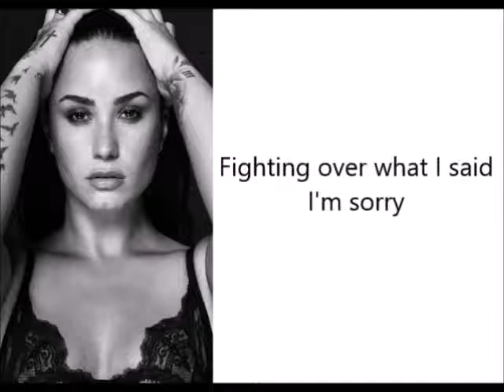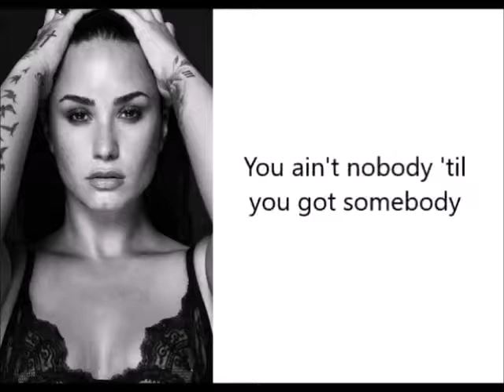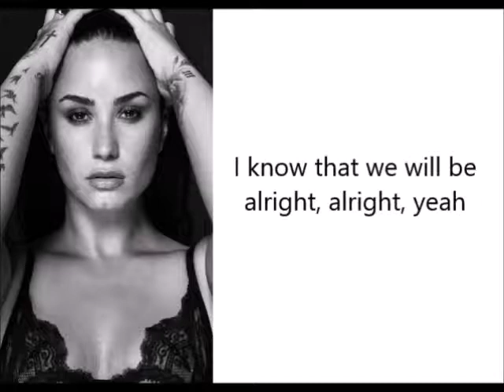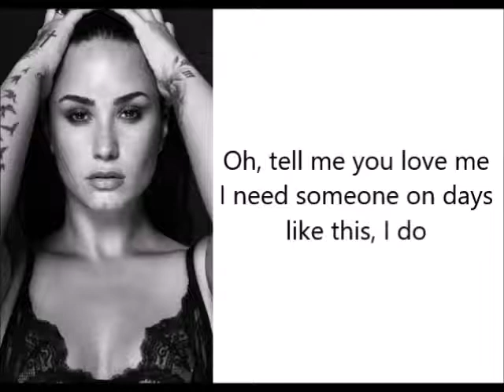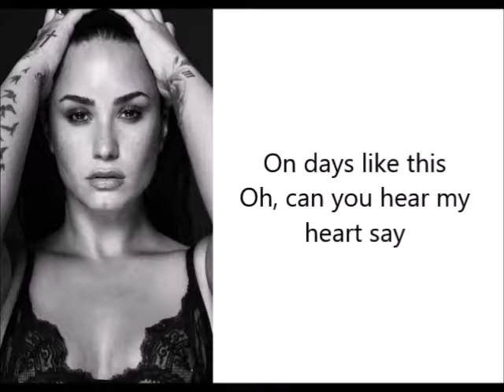Tell me you love me